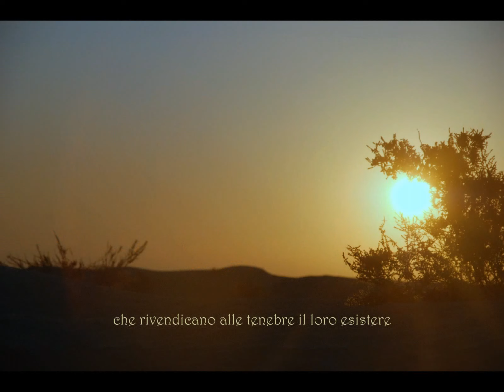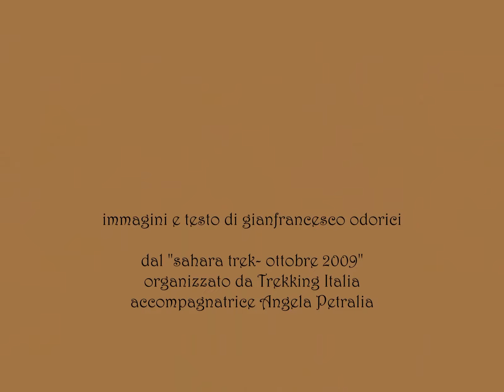Tunisia 2009 - un nuovo giorno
L'alba nel deserto bianco e il viaggio riprende. Dal trekking "sahara trek- ottobre 2009, organizzato da Trekking Italia, accompagnatrice Angela Petralia
Testo e immagini di Gianfrancesco Odorici